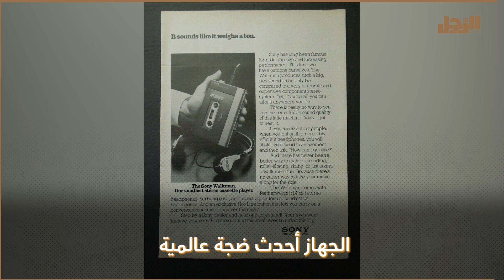سوني.. شركة دخلت كل بيت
بدأت سوني شركة صغيرة للغاية في مكان مهجور في اليابان، كانت دمرته القنابل في الحرب العالمية. بدأها صديقان  أكيو موريتا وماسارو إيبوكا بـ 500 دولار اقترضها موريتا من والده. الشركة صعدت إلى القمة سريعًا ولم تمر سنوات حتى وصلت للسوق الأمريكي، فكانت أول شركة يابانية تُدرج في البورصة الأمريكية، لتبدأ صناعة المجد بجهاز الووكمان، ولم يكد يخلو بيت في العالم من منتجاتها. إليك قصة صعود سوني.